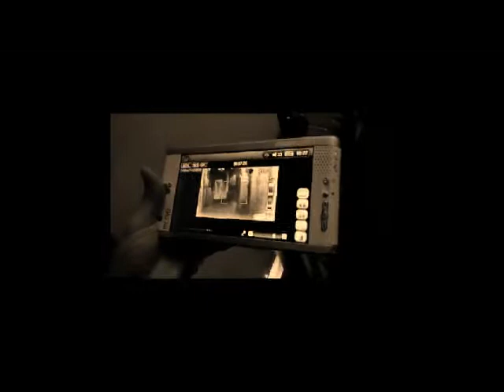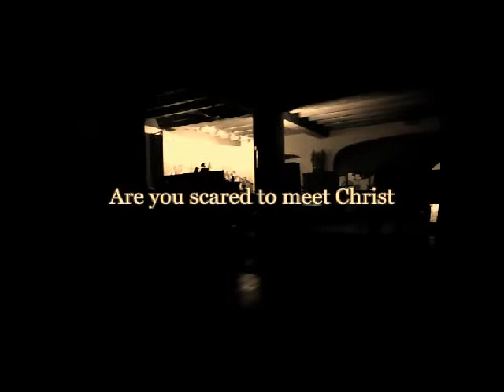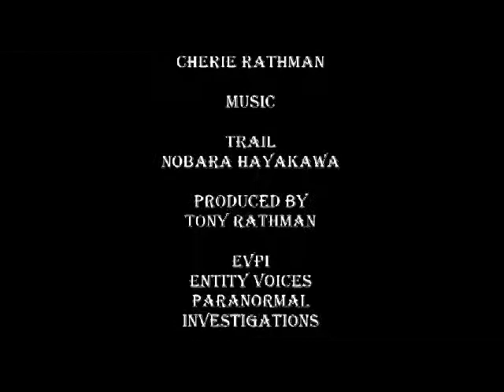2017 Entity Voices Paranormal highlights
Highlight from Entity voices 2017 Paranormal investigations